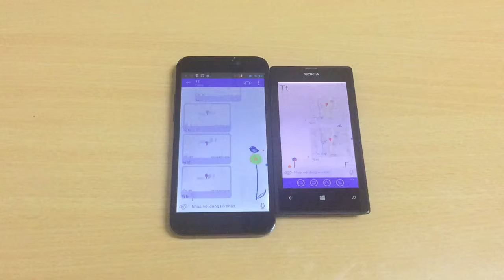HDSD Mocha Messenger - Chia sẻ vị trí